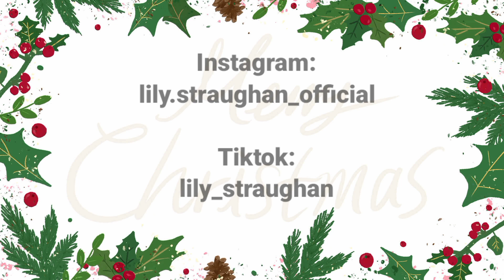Christmas With Lily - Episode 1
Thanks so much for visiting my channel!

Join me in my brand new Christmas Series, "Christmas With Lily"! Final episode on Christmas Eve!

lily.straughan_official

Lily_straughan